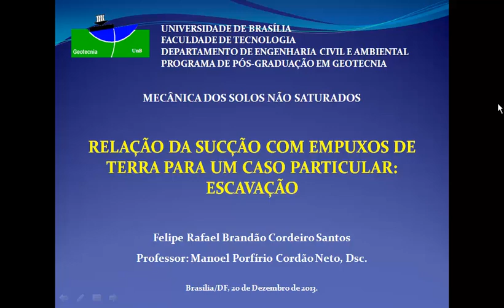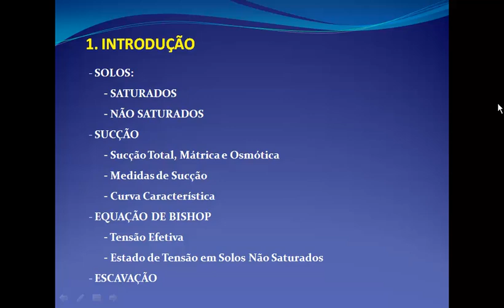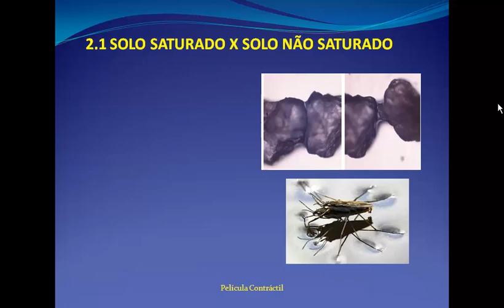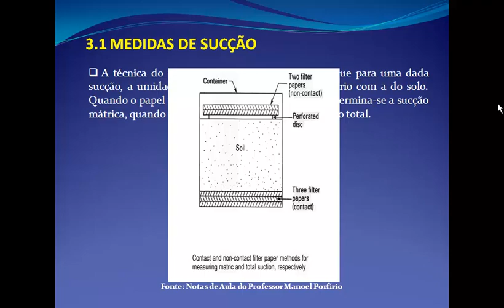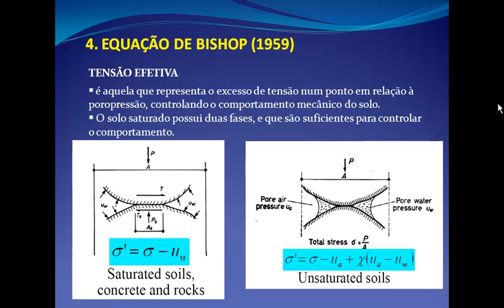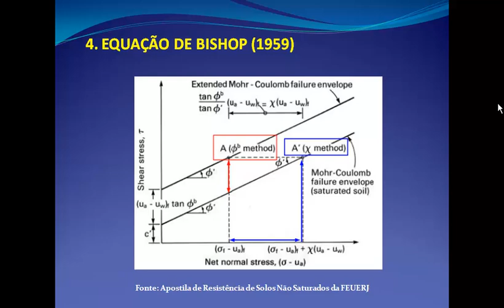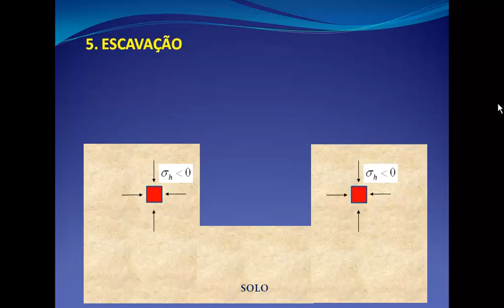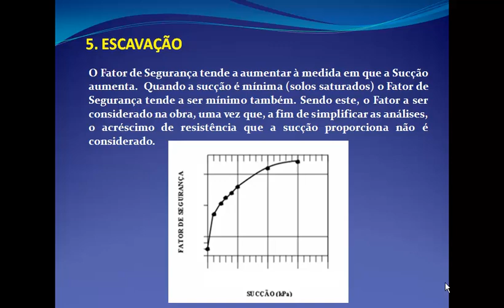RELAÇÃO DA SUCÇÃO COM EMPUXOS DE TERRA PARA UM CASO PARTICULAR - ESCAVAÇÃO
Avaliação da disciplina de Mecânica dos Solos Não Saturados pelo Programa de Pós-Graduação em Geotecnia - UnB.